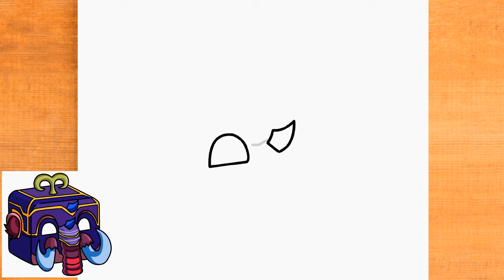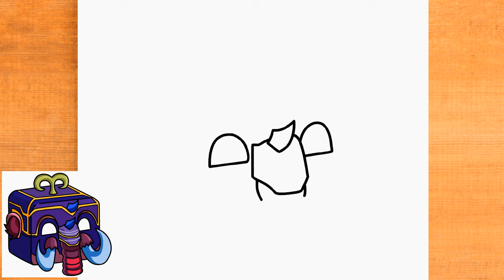How to draw Mammoth fruit - Blox Fruits